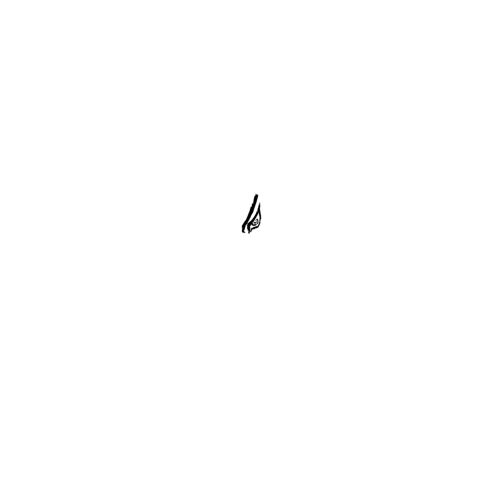【ジョジョの奇妙な冒険】ディオブランドー３【タイムラプス】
ジョジョの３部ディオを描いてみました♪